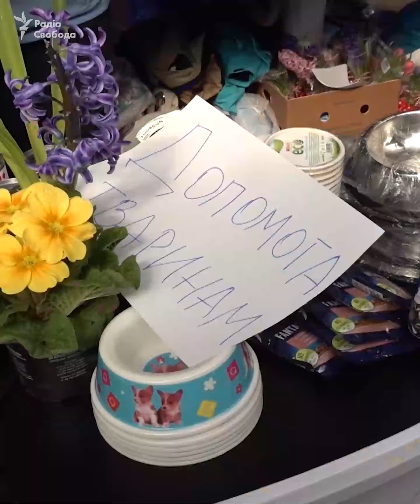🇺🇦GraphicWar🔥Romania's Help Refugees & There Pets From Ukraine Train Stations as If They Are Family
🇺🇦GraphicWar🔥Romania's Help Refugees & There Pets From Ukraine Train Stations as If They Are Family. In Romania, they help refugees from Ukraine and there Pets, as if they where Family, They are fighting against Russia Military which act like Animals. Train Stations Kiosks were set up in the Corridors at the stations, to give out Food and Carriers, as well as to Give care to Pets with Veterinary Services free to Ukraine Refugees.

*Say a Prayer 🙏for all The Ukraine Armed Forces(ZSU) Risking their Lives🙏 For Freedom of the Entire World Glory to Ukraine
**Say a Prayer 🙏 the Families & Ch*ldren's in Ukraine - Glory to Ukraine